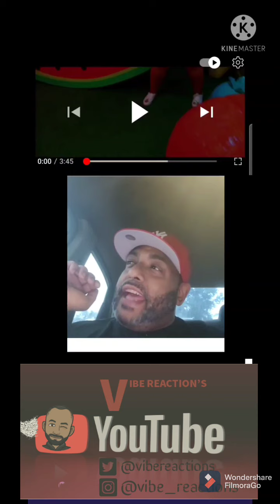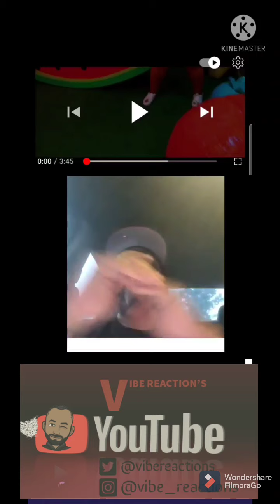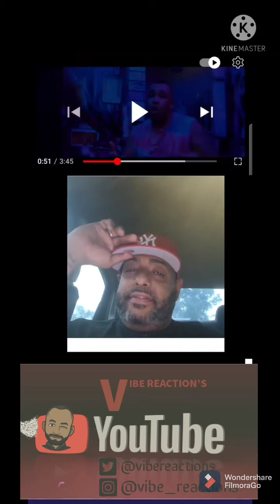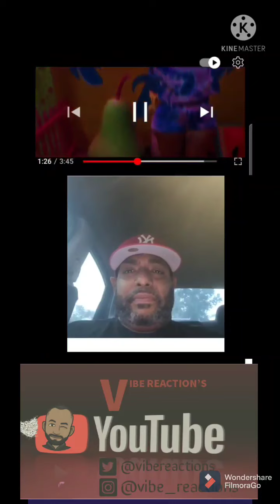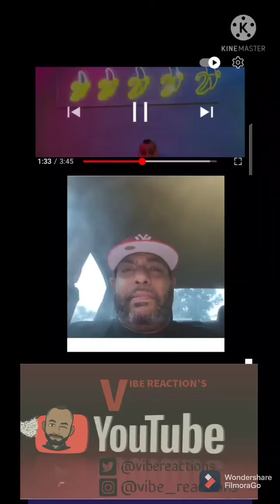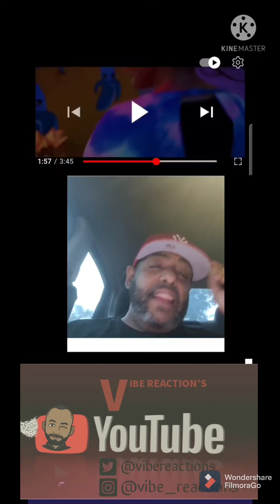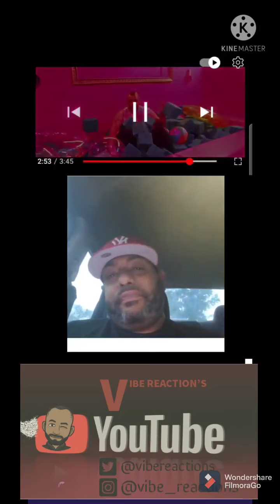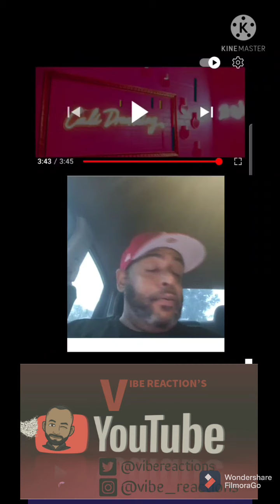NICK NITTOLE - "Whistle" - REACTION - NICK A RIDE OR DIE !!!!!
Awesome vibe out song🔥🔥🔥🔥🔥

Show nick some love